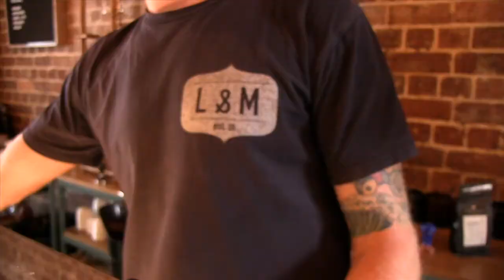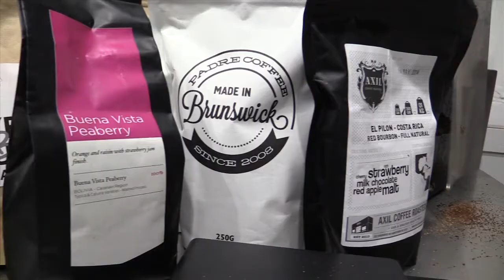Wollongong's Coffee Fix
Short black. Double-shot caramel latte. Weak, extra-hot flat white on skim with two half-sugars...decaf. No matter what you drink, coffee is a beverage that brings people together, and the journey from plant to liquid is an intricate process. Everyone has their own style and preference -- especially the baristas behind its service. The coffee culture in Wollongong is thriving, with many trendy boutique café haunts popping up all over the CBD in the last few years. Mel Cox is about to embark on a coffee venture of her own, and held a special event to get the beans grinding.
Lucy Smith reports.